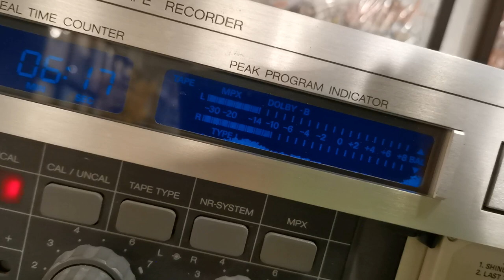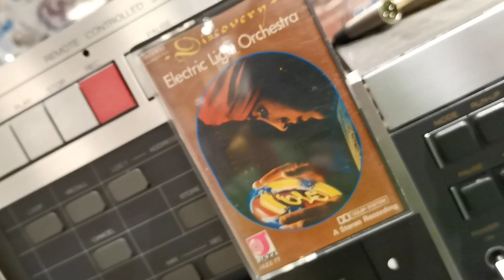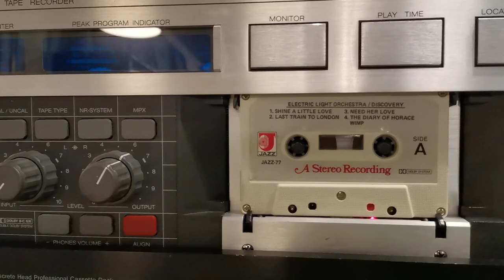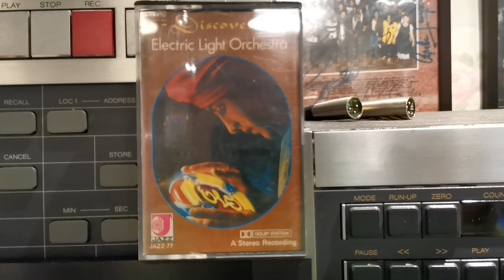E.L.O. - last train to London 1979 Japan cassette